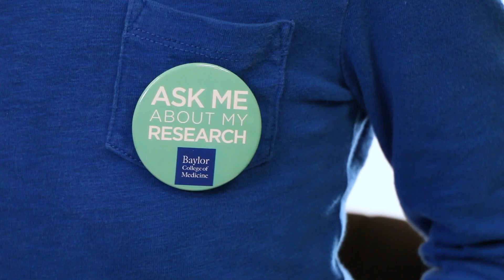Dr. Melissa Bondy: Ask Me About My Research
Professor of medicine – epidemiology and population sciences Melissa L. Bondy, Ph.D., is joined by a special guest to demonstrate the importance of scientists and researchers talking with others about their work. You can pick up an Ask Me About My Research button in the Office of Communications, Suite 176B.